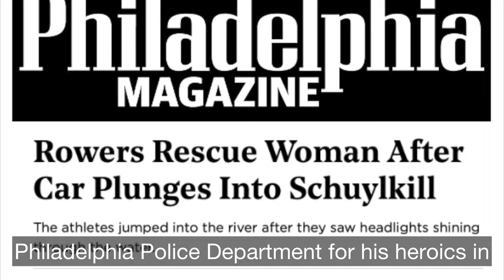PCR Champion Award 2020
PCR is honored to present the 2020 John & Toby Hogan PCR Champion Award to Jasper Liu!

This award is presented annually to an outstanding individual to honor the impact of their service and commitment to the PCR mission.

Jasper is a PCR volunteer and an elite rower out of Vesper Boat Club. Since 2017, Jasper has shown an unwavering commitment to our program. This past year, Jasper even recruited his mom, Peggy Stemmler, to support PCR with our COVID safety planning efforts.

“I am always inspired by PCR’s athletes and staff, so it is such an honor to be recognized with this award. I will continue to do whatever I can to help them provide amazing opportunities to their student-athletes!” — Jasper Liu

Thank you Jasper for ALL you do to support our program!

Special thanks to Eamon Glavin (Instagram: @eamonglavin) for the rowing footage! Eamon has been documenting the Olympic selection process alongside Jasper and the other U.S. scullers. Be sure to check out his Instagram and YouTube for more content and behind-the-scenes footage.